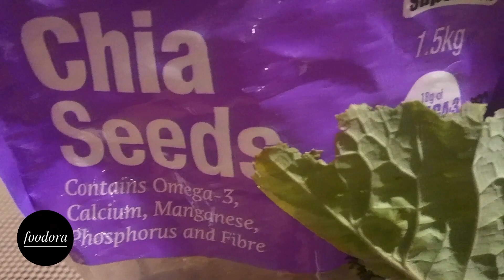Kale Smoothie Recipe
Looking for a green smoothie that's as delicious as it is nutritious ? You've come to the right place.

shorturl.at/CPTZ5